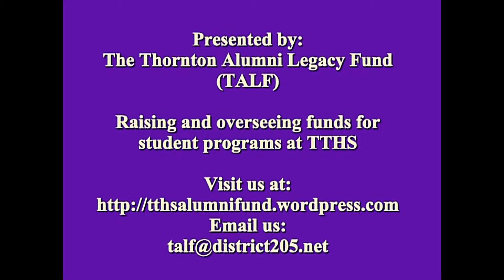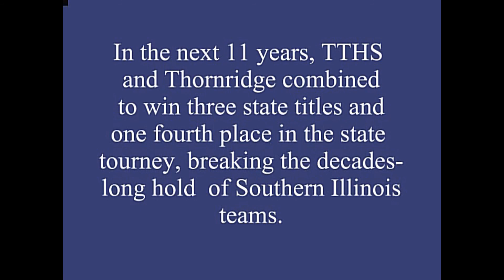1961 TTHS Basketball Parade & Cheerleaders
The 1961 Thornton Township High School basketball team wasn't expected to be in the state championship game, but they played clutch basketball to merit such.  Their loss went unnoticed by elated city of Harvey fans, who welcomed them home. The video is narrated by Hank Michalesko, the team's manager.  Following is a video of the superb 1961 cheerleading team.  The original films were from coach Bill Purden, who found them in a dusty old box.